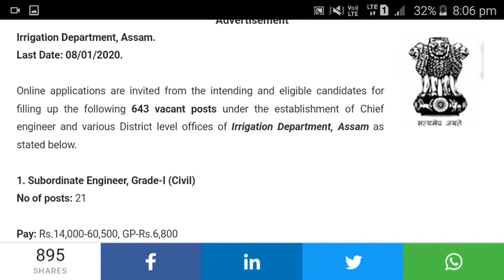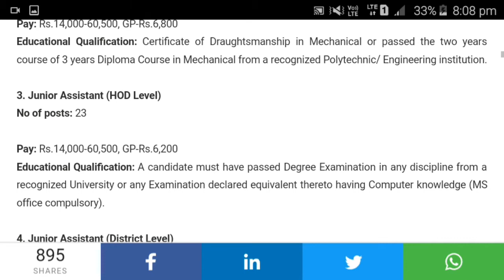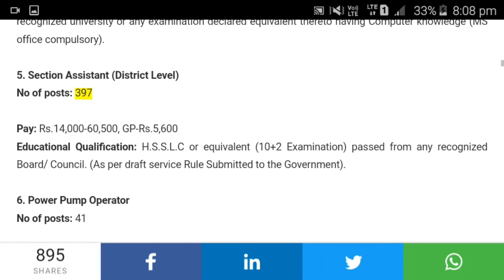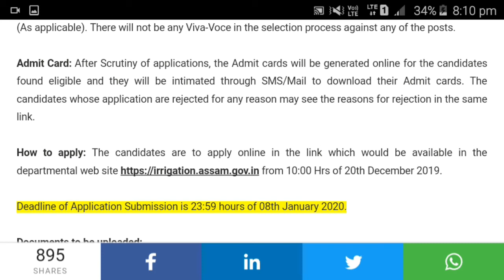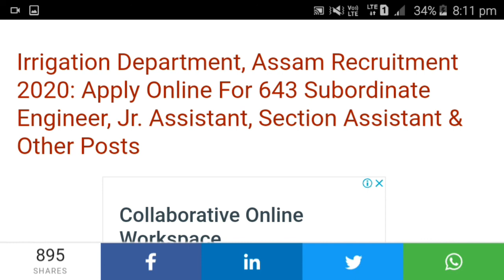Irrigation Department, Assam Recruitment 2020: Apply Online For 643 Posts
বন্ধুসকল, আজি আমি কথা পাতিম  Irrigation Department, Assam Recruitment 2020 ৰ বিষয়ে I গতিকে,  Video টোৰ শেষলৈকে চাই থাকিব I